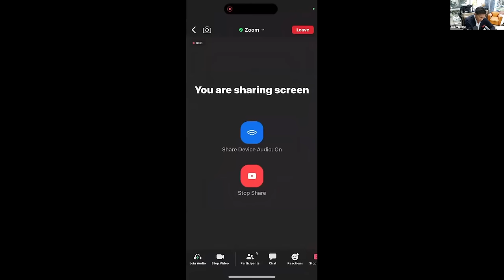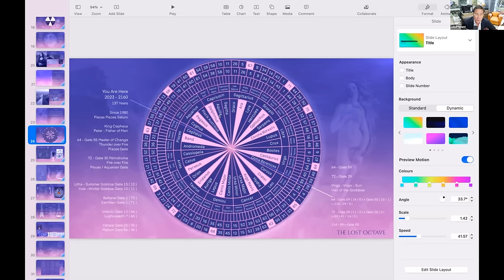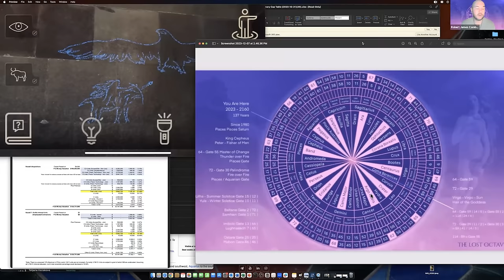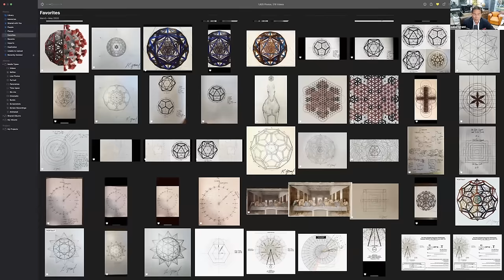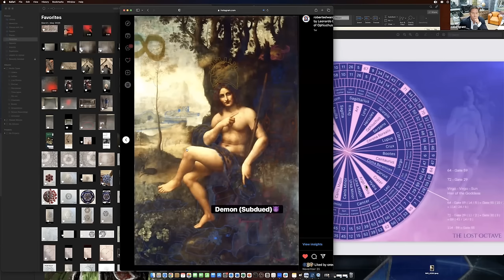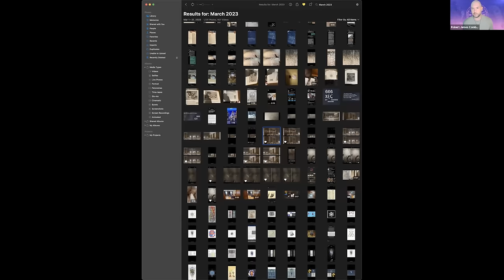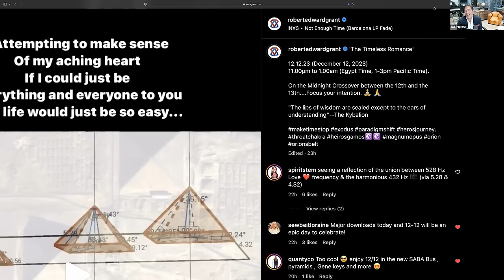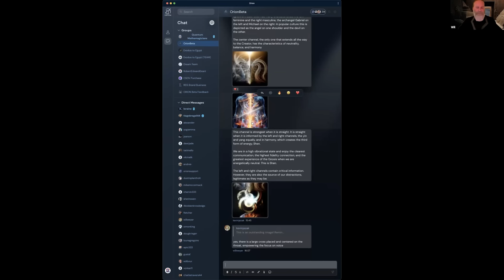'Quantum Mathemagicians' Group Meeting with Robert Edward Grant & Team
The 'Quantum Mathemagicians' Group has met weekly for the past 3-4 years to discuss all things universal mathematics & geometry, unified physics, chemistry, hidden ancient history, consciousness and how all disciplines of inquiry connect with each other, revealing a deeper understanding of the inner-workings of our universe & of reality itself...

Participants of these weekly virtual gatherings of the minds have included many different people over the years, however, this particular call included Robert Edward Grant, Alan Green @TheBardCode, Robert James Comber, Will Weyer @WillWeyer, Jamie Janover @JamieJanover,  Talal Ghannam, Naomi Mathew, Tiago Braga @GeometriaSagrada432 & Tatiana Mello.